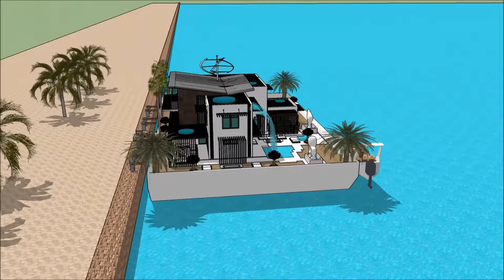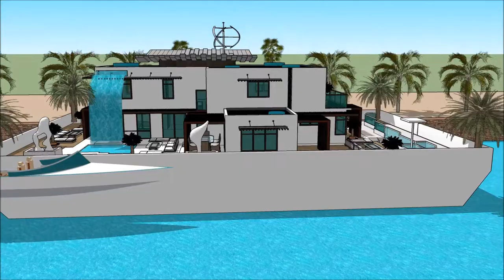Cannes Yacht show 2018 Grand Yacht Luxury Yachting Design Exhibition and expo extravagant living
The houseboatzania launching an innovative high-end luxury yacht houseboat home design potentially as a display of exhibition of the Cannes Yacht show 2018 Grand Yacht  Luxury Yachting Design  Exhibition and expo  extravagant living .

The collection of the Houseboatzania concept of Cannes Yacht show 2018 Grand Yacht  Luxury Yachting Design  Exhibition and expo  extravagant living  consists of high luxury and architectural art pieces in minimalism combined with living on the waterfront of the harbour of

The houseboat yacht design has the basis to sustain living with high standards and contemporary structural design at Cannes Yacht show 2018 Grand Yacht  Luxury Yachting Design  Exhibition and expo  extravagant living  with numerous of prospects for excessive living and celebrating the desire of life worldwide: